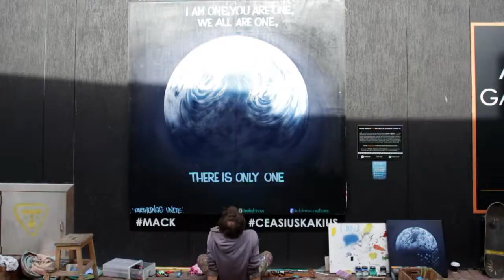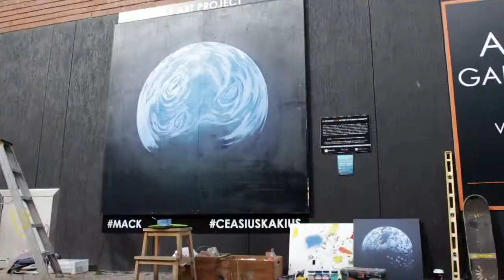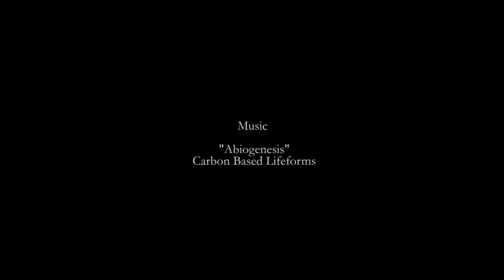Painting / Dino Halcrow creative process for Manly Art Project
The artist Dino Halcrow painting a philanthropic work of art in the street in May 2015.
From those five hours work we made a two minutes video.